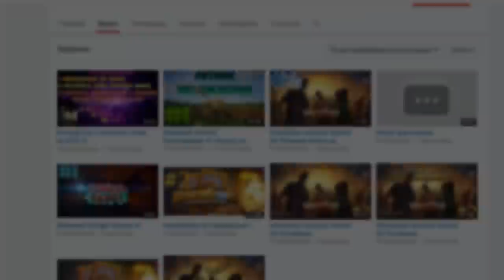КАК ЗАСПАВНИТЬ ARTICUNO - ЛЕГЕНДАРНОГО ПОКЕМОНА | Minecraft: Pixelmon - #22